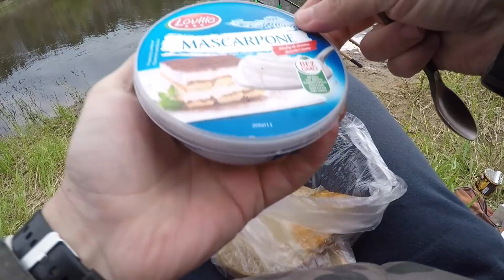Dugnine Šventosios upėje ir Didžiulis laimikis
Žvejojau su dugnine sekančią dieną po geros praeitos šapalų žvejybos.

Žvejybos įrankiai:
* Meškerė: Volzhanka Optima feeder 3,60m 90+
* Ritė Daiva Ninja 4000
* DAM motion Feeder 50-100g  3,90m
* Ryobi excusima 4000
Naudojama filmavimo technika:
* Gopro 5 Black + EDUTIGE ETM-001 mikrofonas
* Panasonic V770 handycam
Montuojama su Final Cut pro X programa